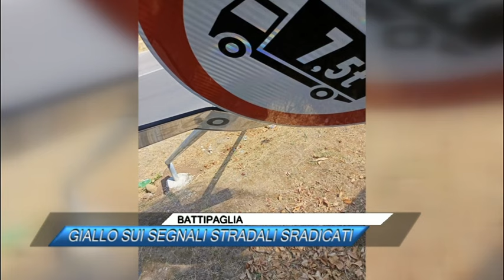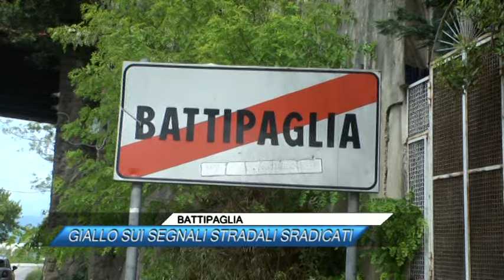✅ BATTIPAGLIA, GIALLO SUI SEGNALI STRADALI SRADICATI |SUD TV 114